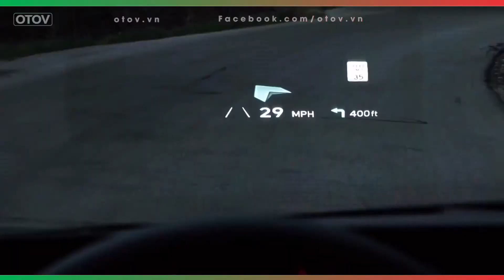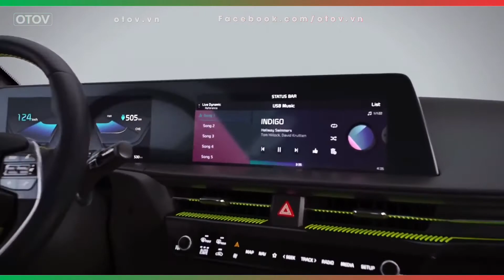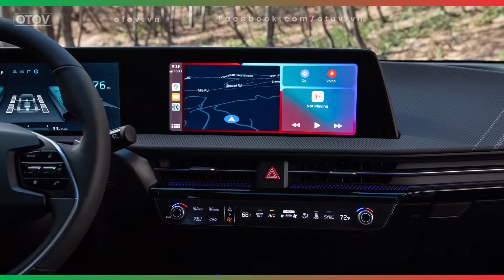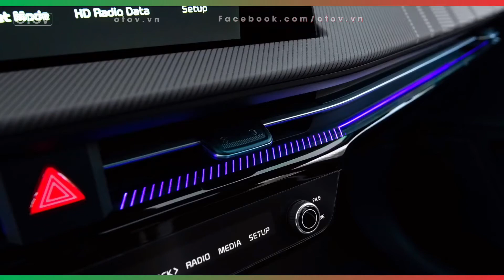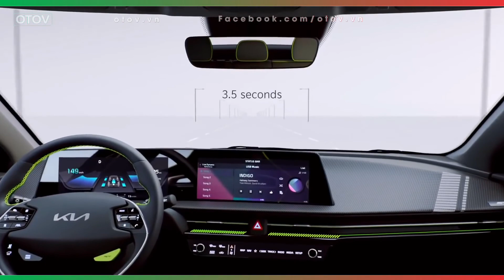Chi tiết Kia EV6 2022 kèm giá bán, Khi nào về Việt Nam - Đặt hàng bao lâu có xe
❤ Chào mừng bạn đã đến với kênh OTOV. Kênh cập nhật thông tin xe hơi, đánh giá xe hơi, tư vấn mua bán xe, độ xe một cách đầy đủ nhất. Chúc các bạn bình an trên mọi chặng đường!!!❤
© Bản quyền thuộc về OTOV.vn
👉 Chúc Các Bạn Thành Công Trong Công Việc Và Bình An Trên Mọi Chặng Đường